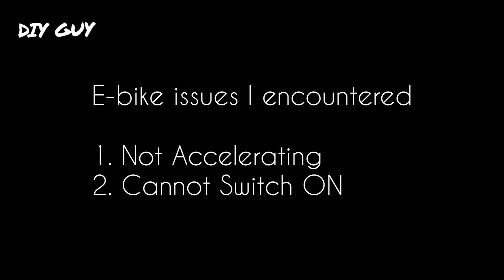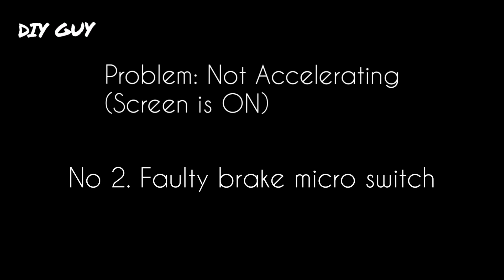How to fix ROMAI / NWOW E-bike | Sudden stop and Cannot Switch ON | (TAGALOG)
Eto na po yung video ng mga issues na naencounter ko sa ebike ko. At kung pano ko sya nagawa. Sana makatulong sa ito inyo. Mahirap kapag walang service center ng ebike na malapit sa lugar.

Maraming salamat!